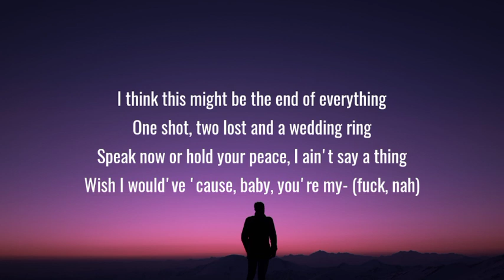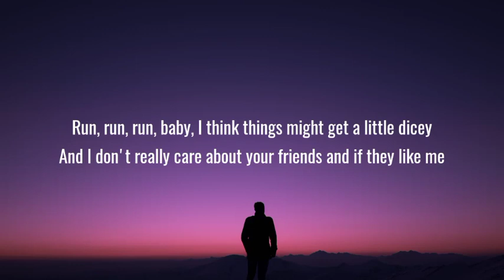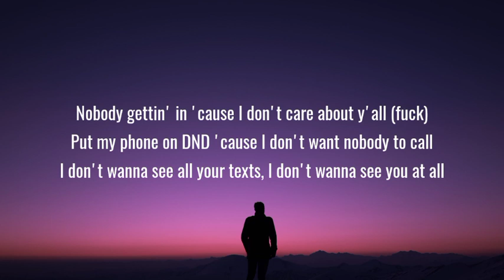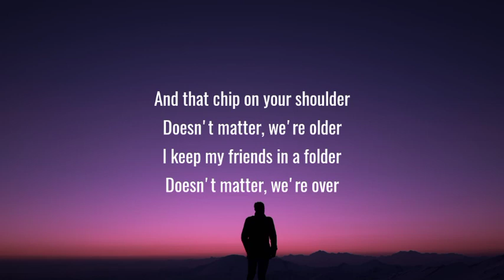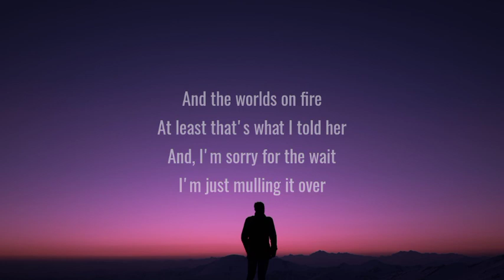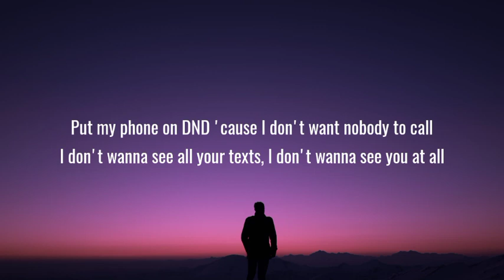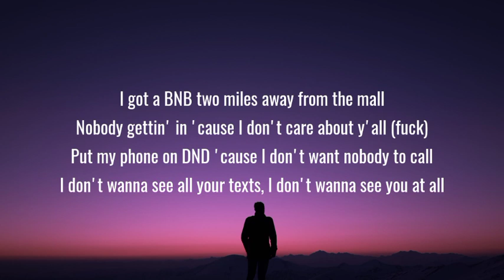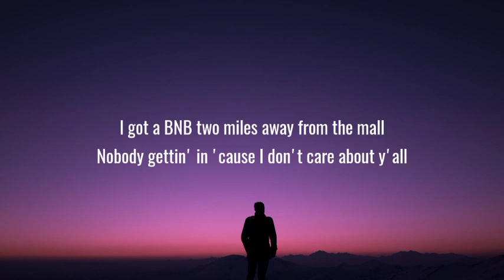glaive - DND (Lyrics)